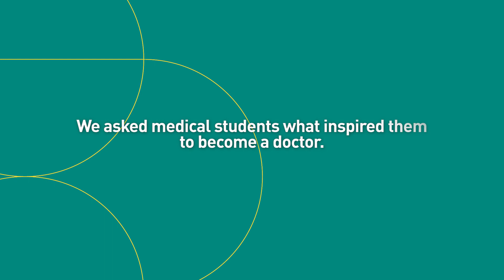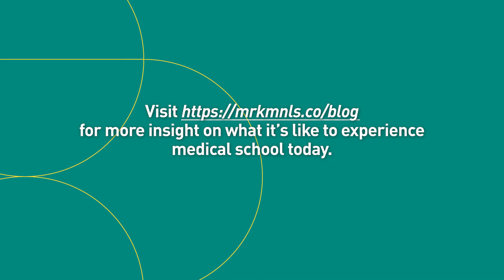Why I Chose to be a Doctor and Best Advice | Med Student Stories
Medical students share what inspired them to study medicine and their best advice for getting through med school.

Check out our Med Student Stories blog and get to know real med students and their med school experiences

About the Merck Manuals Student Stories:

Merck Manuals Student Stories is a collaboration between The Merck Manual and real medical students, offering glimpses of what it's like to experience medical school today.